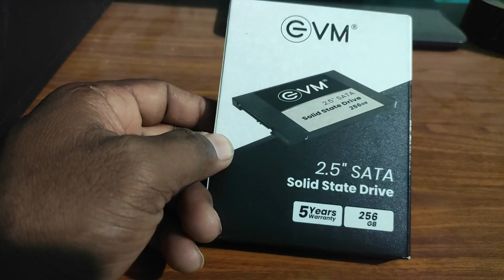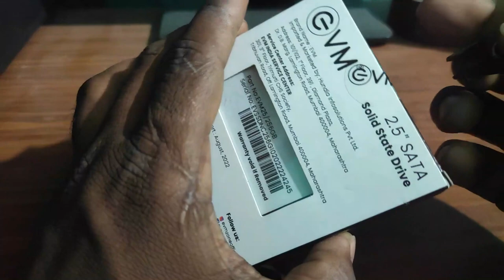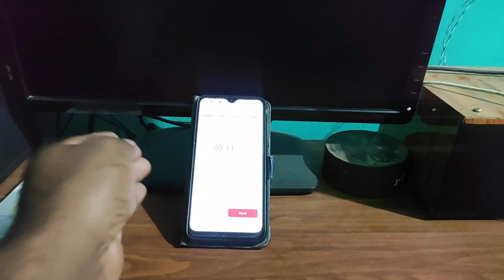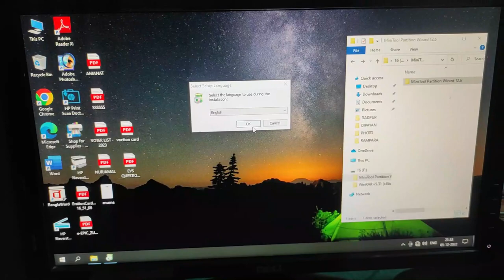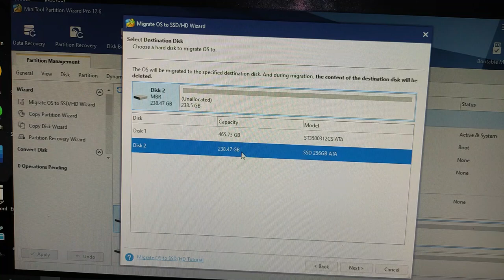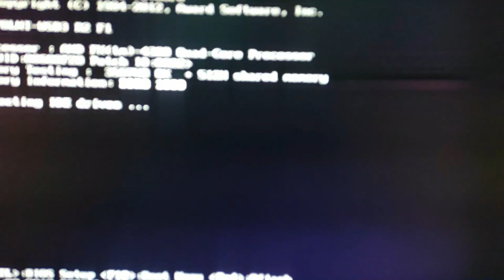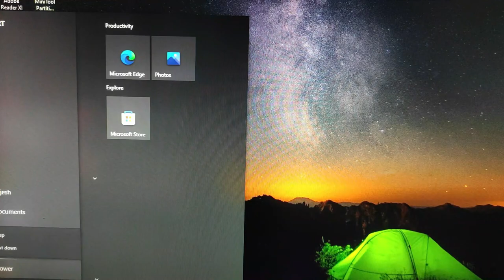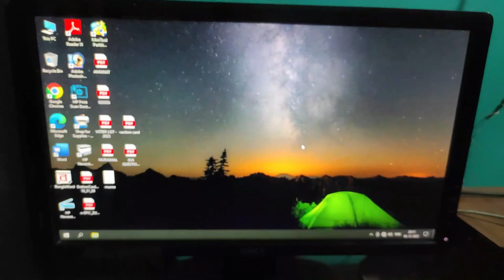Install SSD Into OLD Pc And Clone Windows From Hard disk to SSD